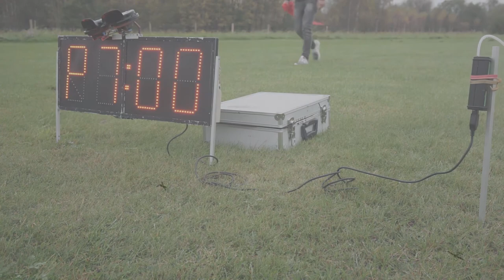Aircombat Hansecup Stade 2017, WW1, WW2, EPA, RC Modelling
Erster Hansecup Stade 2017
Aircombat beim Luftsportverein Günther Groenhoff e.V

Von dem Album: When The Chemicals Ignite (With Fuel) [Re-release]

Mein Video-/Audio-Setup